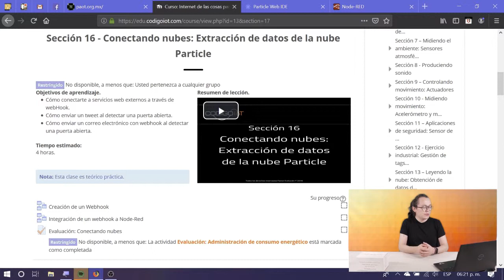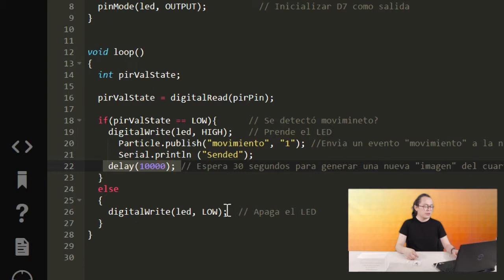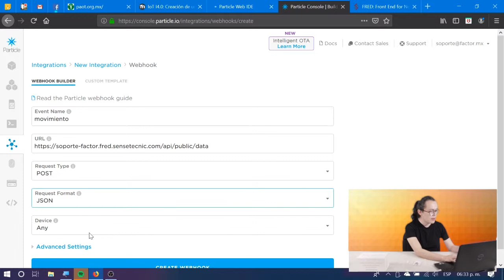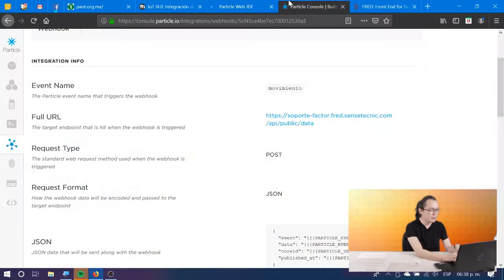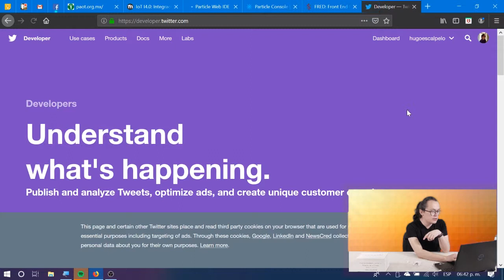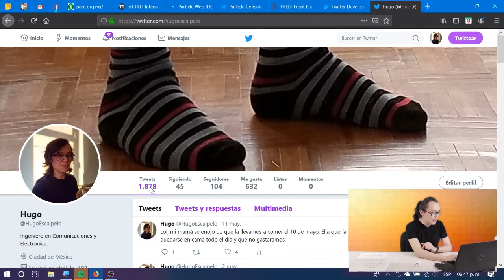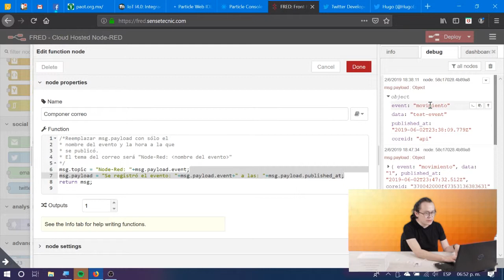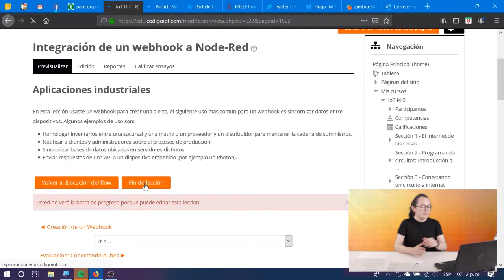Sección 16: Conectando nubes: Extracción de datos de la nube Particle - Clase completa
Clase completa correspondiente a la segunda parte de la sección 16 del curso Internet de las Cosas para la Industria de Código IoT, un producto de Factor Evolución.